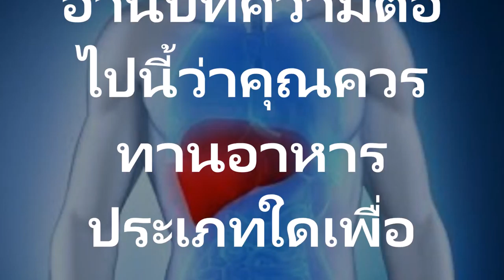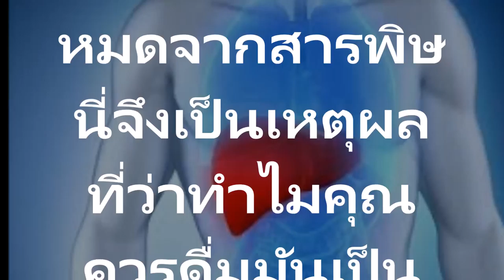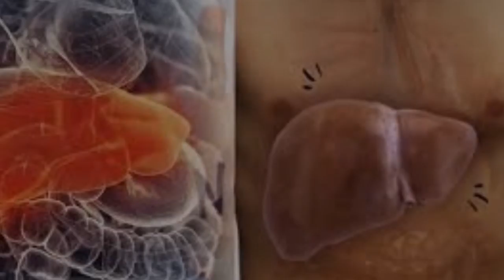น้ำอุ่นผสมด้วยมะนาววิธีทำความสะอาดตับและกำจัดสารพิษออกจากตับอย่าให้ตับโดนทำร้ายมากไปกว่านี้